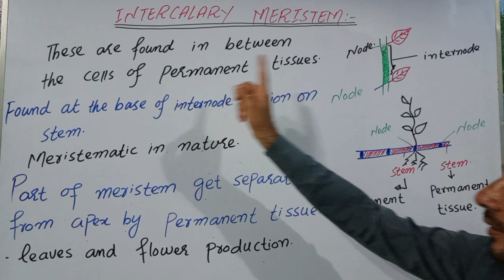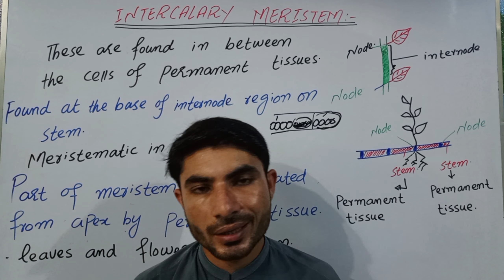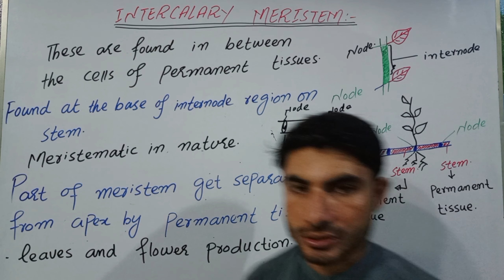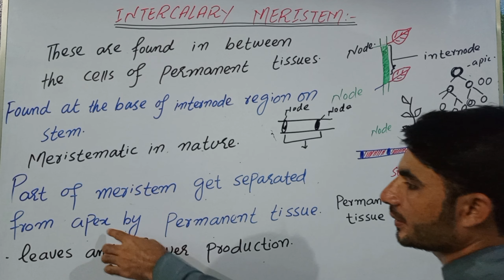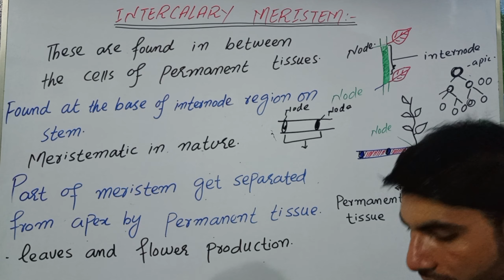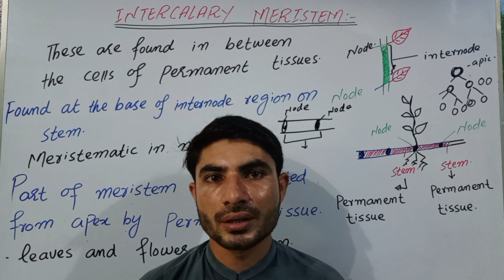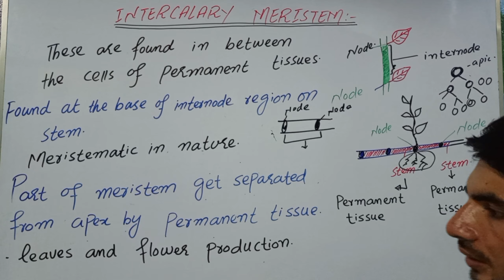intercalary meristem in urdu/hindi by abdur Rahman official|class 9th biology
Assalalm alakom.
This is me Abdur Rahman Khan, in this video I will explain intercalary meristem.
In this video I will cover following topics.
1) intercalary meristem
2) meristem tissue
3) meristematic tissue
4) meristematic cell
 5) intercalary meristem in urdu/hindi by abdur Rahman official